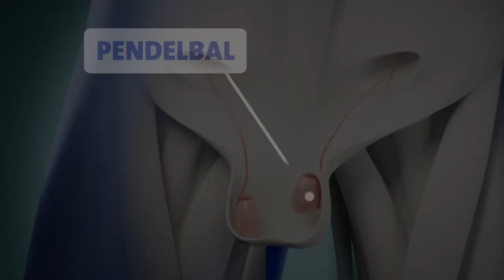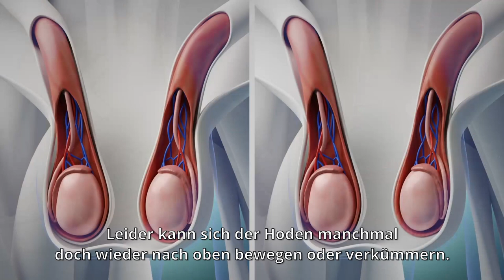Niet ingedaalde bal - Kinderchirurgie/Kinderurologie (DU)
In dieser Animation erfahren Sie mehr über den Ball, der nicht richtig heruntergekommen ist, und wie er zu behandeln ist.